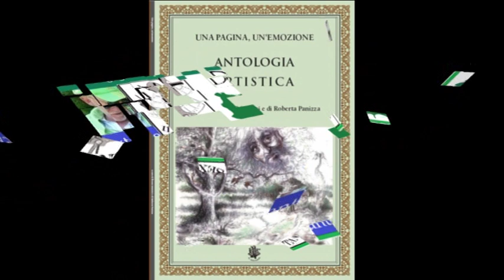BCM18 Bookcity MCU Roberta Panizza legge la poesia "'L'amore per essere" di Bruno Mancini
BCM18 Bookcity Mare Culturale Urbano MCU Roberta Panizza legge la poesia "'L'amore per essere" di Bruno Mancini Video di carattere artistico, con contenuti d'interesse sociale e con presentazioni di personalità del mondo culturale. Video ufficiali degli eventi, delle informazioni e delle notizie proposti dall'Associazione culturale "Da Ischia L'Arte - DILA" Ischia